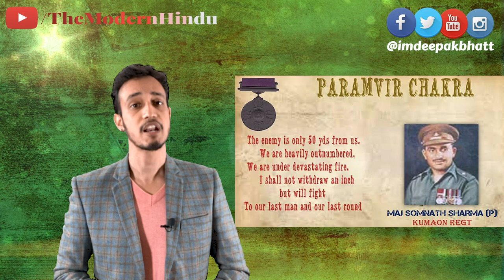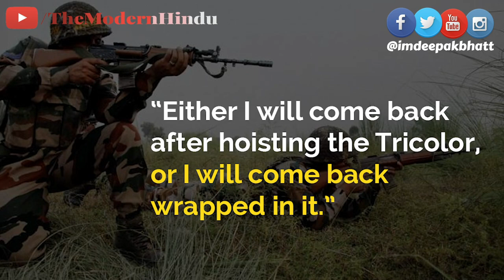1947 Kashmir Hero || PVC Maj Somnath Sharma || imdeepakbhatt || Deepak Bhatt || Jai Hind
Major Somnath Sharma, PVC, of the Indian Army, was the first recipient of the Param Vir Chakra, India's highest military decoration. Sharma was commissioned into the 8th Battalion, 19th Hyderabad Regiment, in 1942. He served in Burma during the Arakan Campaign of World War II, for which he was mentioned in despatches.